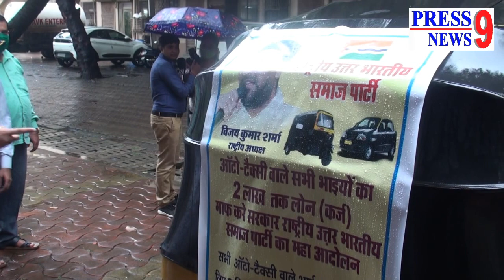Bank Loan Recovery l 'गुंडो की मदद से बैंकवाले ऑटो रिक्शावालों से लोन वसूल रहे हैं' I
BankLoan VijayKumarSharma RUBSP BanklOANrECOVERY ऑटो रिक्शावालों के दो लाख रुपए तक के लोन अगर राज्य सरकार माफ नहीं करती है तो मुंबई में एक बड़ा आंदोलन किया जाएगा। ये चेतावनी राष्ट्रीय उत्तर भारतीय समाज पार्टी के अध्यक्ष विजय कुमार शर्मा ने दी है। विजय शर्मा ने कहा कि लॉकडाउन की वजह से रिक्शवाले पहले से ही परेशान हैं। ऐसे में लोन की वसूली करने के लिए बैंक और क्रेडिट सोसायटी वाले आटोवालों के घरों में गुंडे भेजकर सभी को परेशान कर रहे हैं।